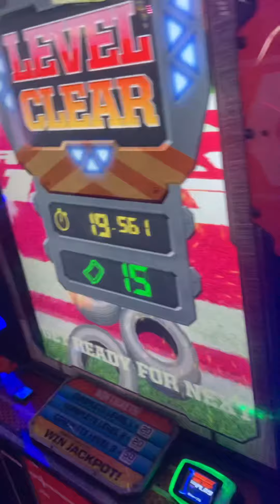April 28, 2023